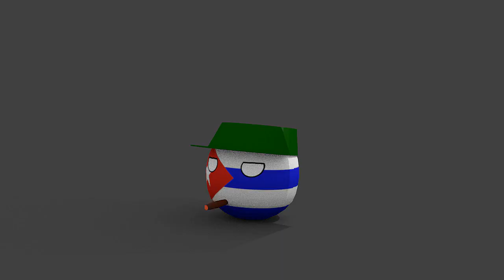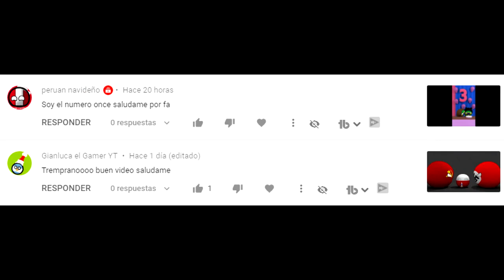Fumando La Vida - Countryballs 3D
Aquí mi correo paypal si quieren ayudarme para seguir creciendo en youtube